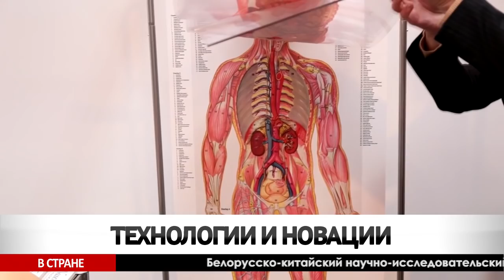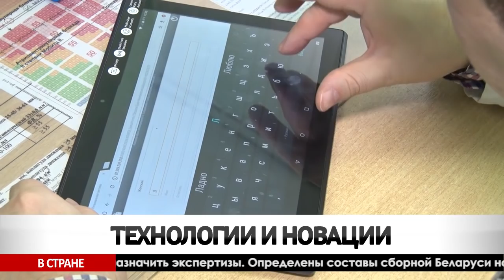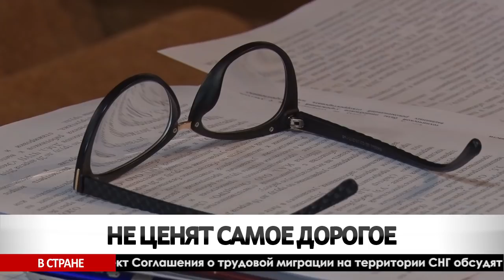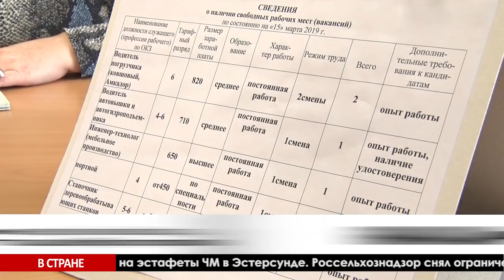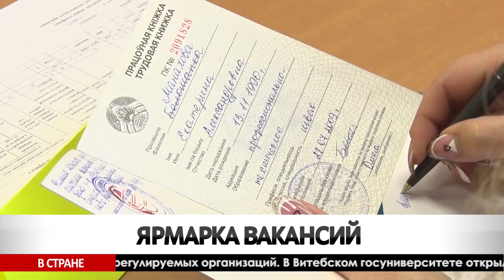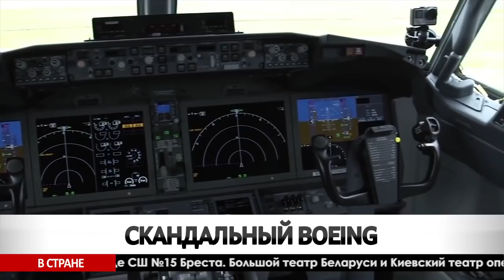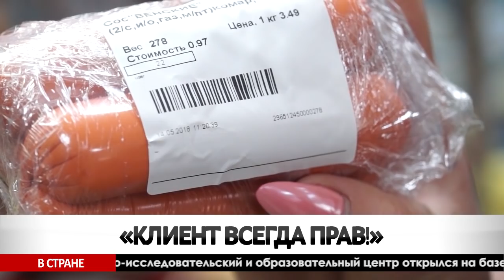Итоги Недели 16-03-2019